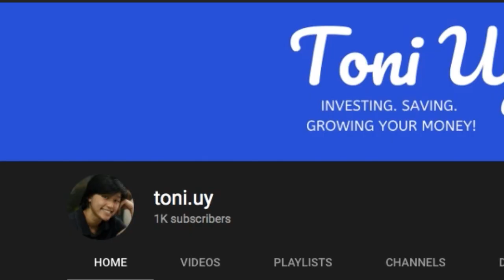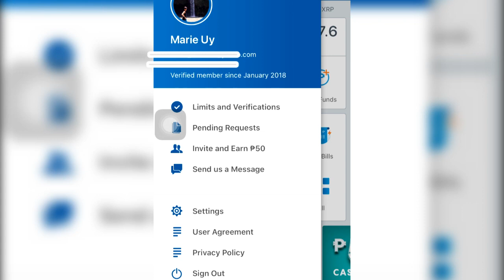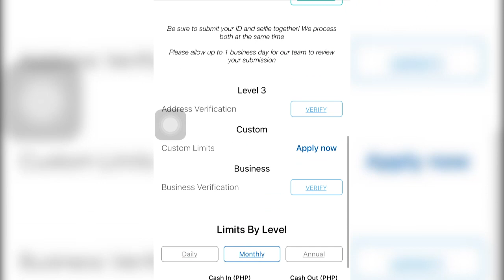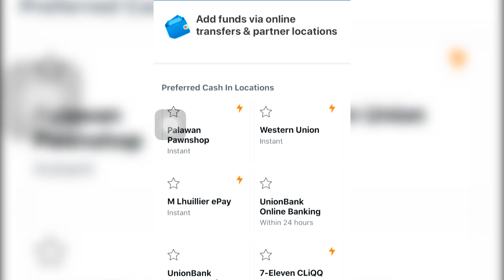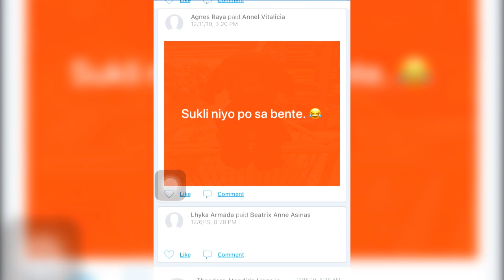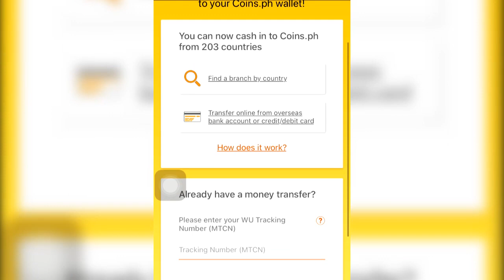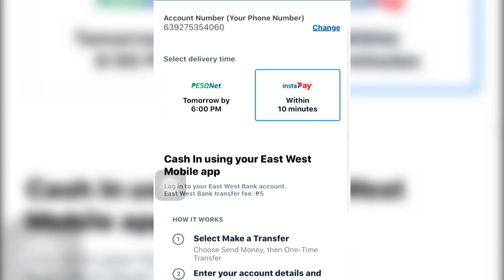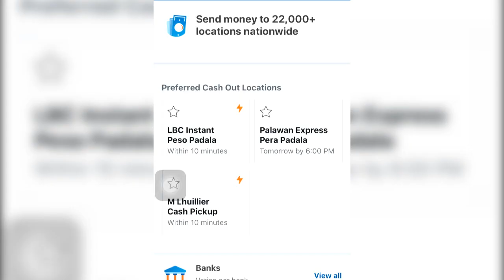Earn Money Online by Using Coins.ph on Your Mobile Phone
In this video, I'll teach you how you can make money by using your mobile phone! It is very easy and very simple!

Quick link to download the coins.ph app:
shorturl.at/hprNU